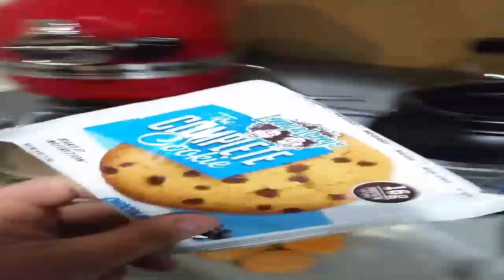250KCHALLENGE Meal Prep Fantasies lol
How we wish it was.